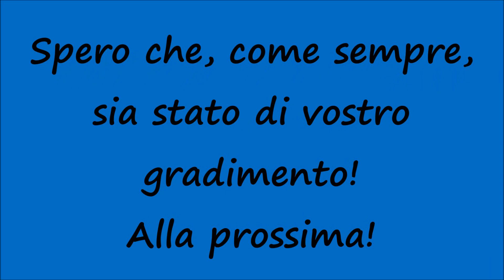[HD - Treni] Treno Regionale 26518 con ETR425.095 Jazz ♪♪♪ Trenitalia in arrivo a Palermo Roccella!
Un saluto a tutti voi, miei carissimi amici e "followers" di Youtube!  Nuovo video riguardante i Treni in transito in Sicilia e nello specifico vediamo l'arrivo del Treno ETR425.095 "Jazz ♪♪♪" in Livrea Aeroportuale alla Stazione Ferroviaria di Palermo Roccella con il Treno Regionale 26518 Palermo Centrale - Termini Imerese. Ogni giorno un nuovo video riguardante i Treni. Restate sintonizzati su questo canale! Spero che, come sempre, sia stato di vostro gradimento! Alla prossima!